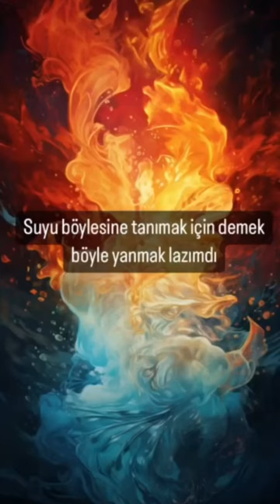Nar Ağacı, Nazan Bekiroğlu